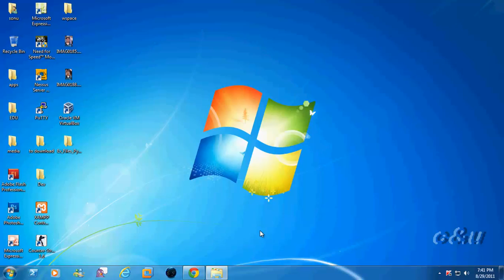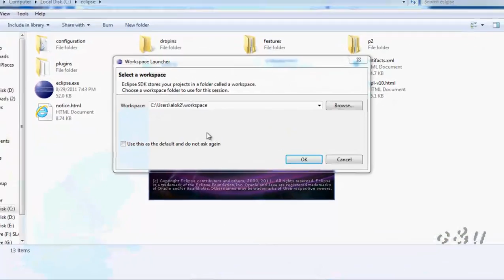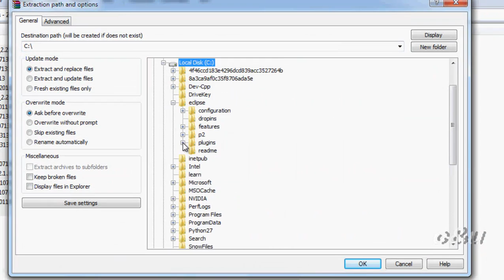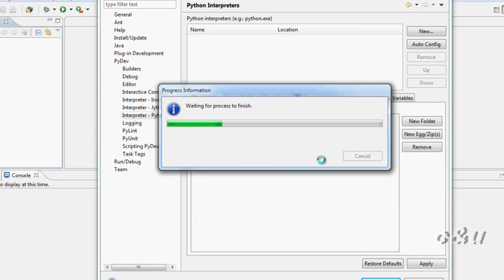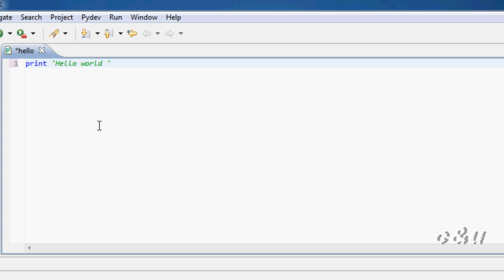how to configure eclipse for python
how to setup eclipse for python